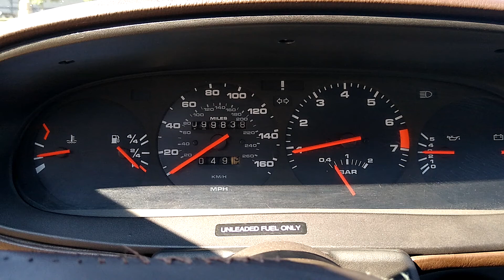1986 Porsche 944 Turbo walk around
1986 Porsche 944 Turbo walk around